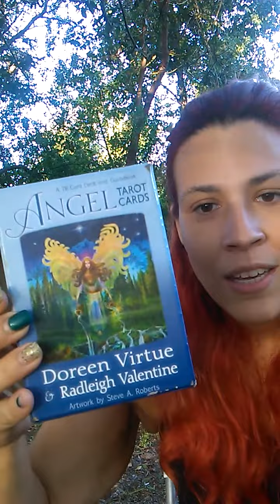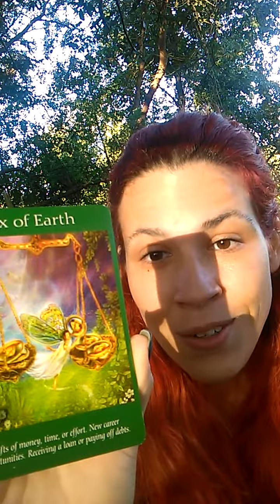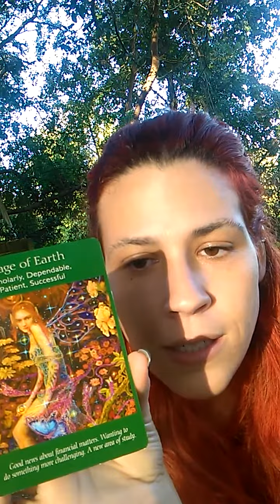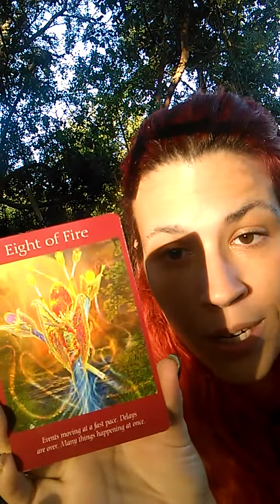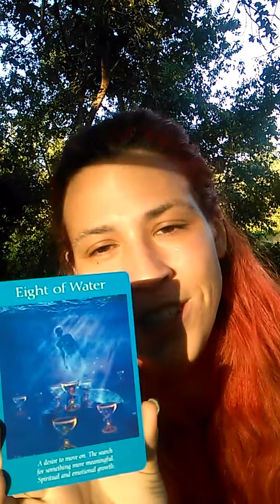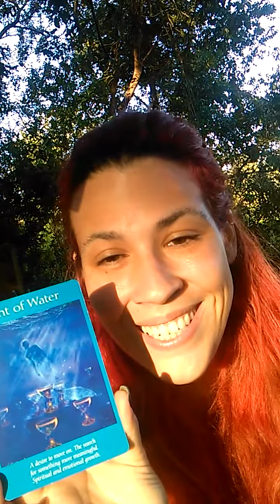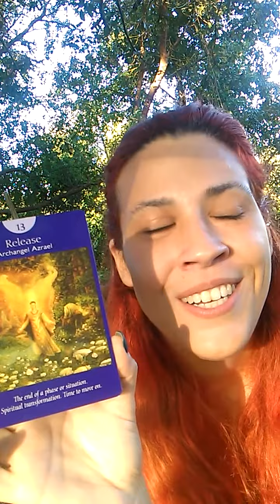Beacons of Angel light weekly reading October 17 2016